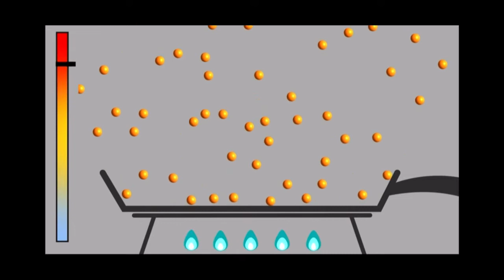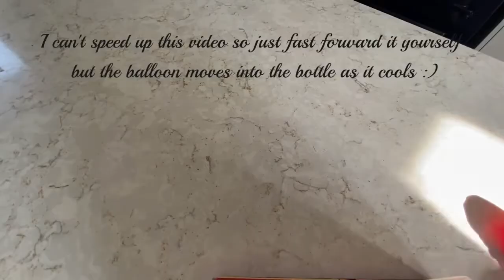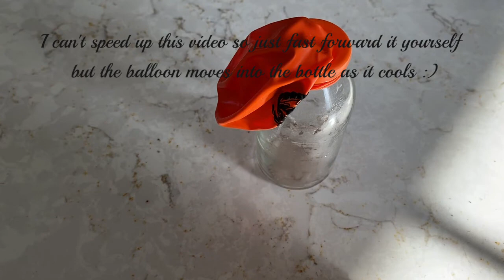JC Kitchen Science pressure in gases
Julia's video